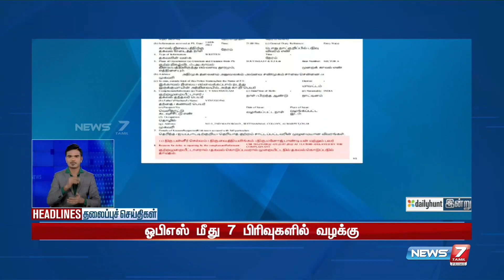Night Headlines | இன்றைய தலைப்புச் செய்திகள் | News7 Tamil | 25.08.2022 | Today headlines